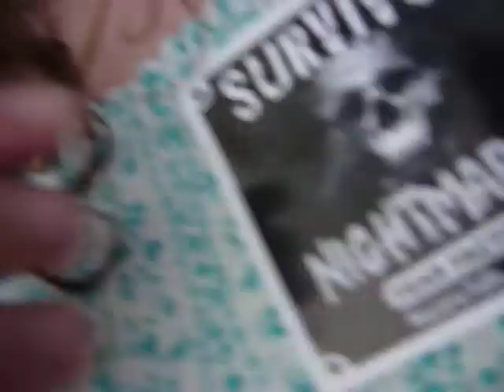omg we just came out of nightmares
ommfg so we just came out of this insanne
haunted house, where i was like cryinng no liie
and like the first time we went in , we chickend out
so we went in  again and we were survivors
i swearr best damn thing of my life !
geography trip 09
kci
shheriibanne & ayat&hadjjiir &karishmma